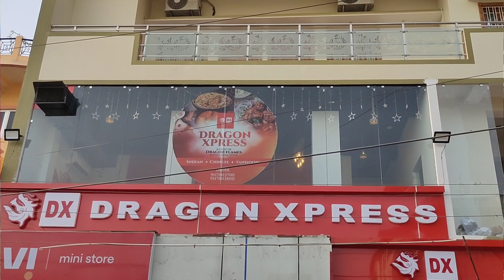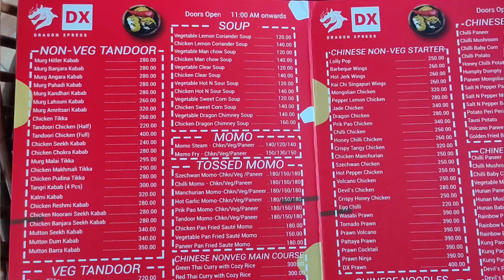Desi Mutton, Mutton Dum Kebab,Chicken Patiala etc at Dragon Xpress||New Place Alert||Zaika Patna Ka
Address:-
DRAGON XPRESS
A-184, P C Colony Rd, opposite Canara Bank, PC Colony, RBI Flats Colony, Kankarbagh, Patna, Bihar 800020